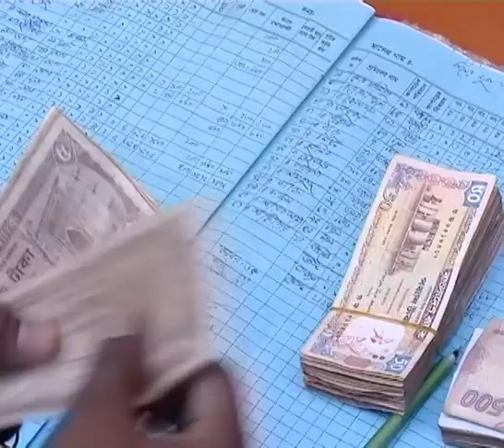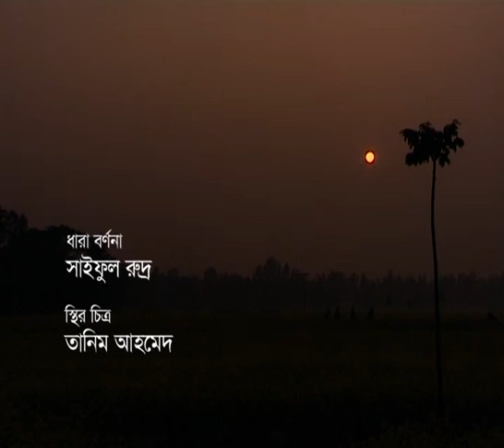Tat Documentary (Hand Loom).Bangladesh. তাঁতশিল্প|| Mohammad Jakaria